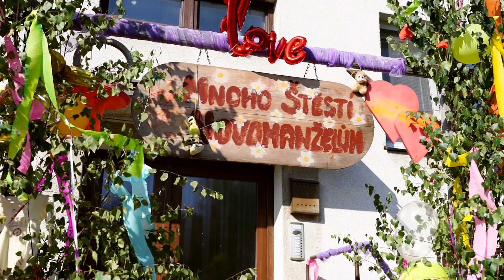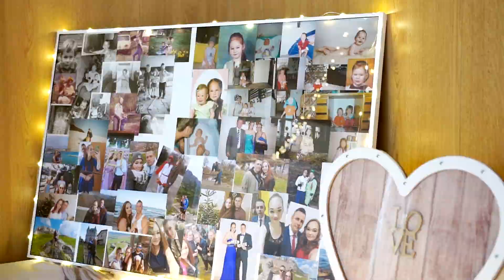Svatební video | Lucie + Josef | 04.09.2021 | Holešov / Loukov